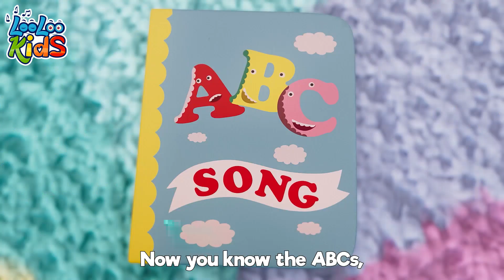ABC SONG + Feelings and Emotions Song | The Best Kids Songs: Amazing Musical Adventures for Children